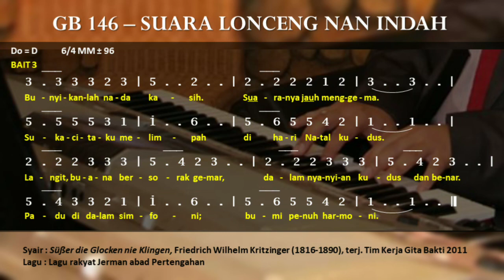🎵 GB 146 - Suara Lonceng Nan Indah || Süßer Die Glocken Nie Klingen - Friedrich Wilhelm Kritzinger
Gita Bakti 146 - Suara Lonceng Nan Indah